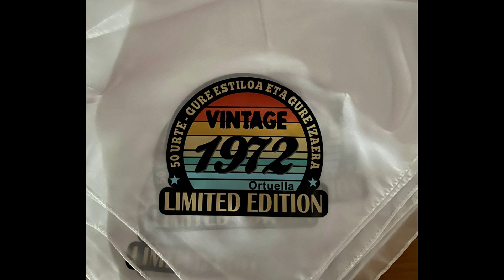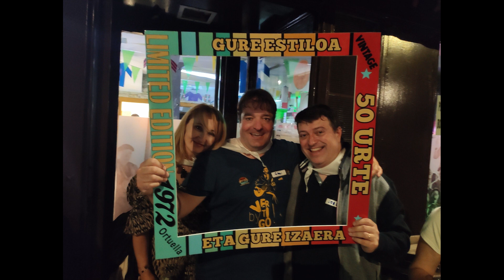COMIDA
comida movie v03 movie
28 de mayo de 2022